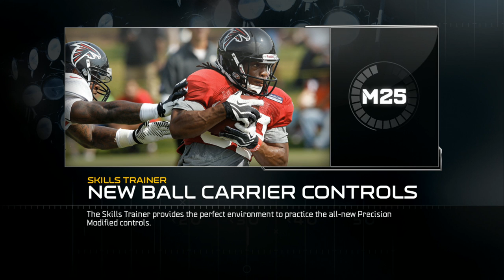UBMurda187 vs TLAN7 W